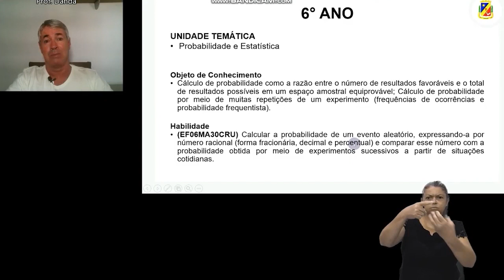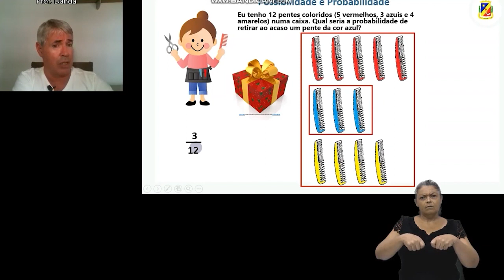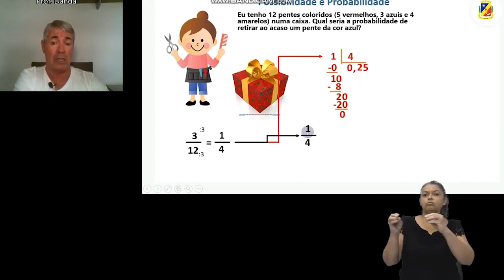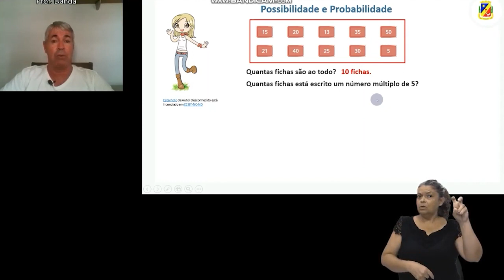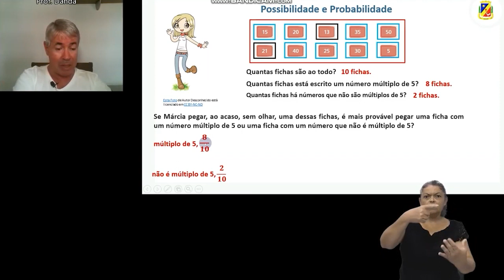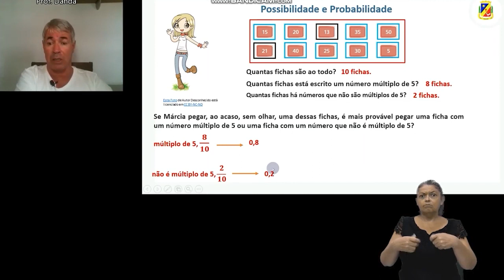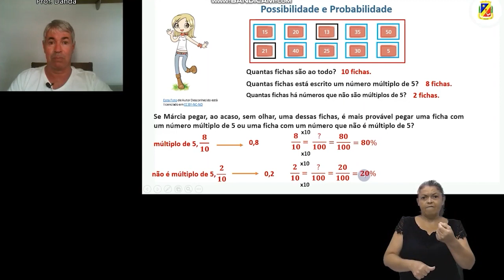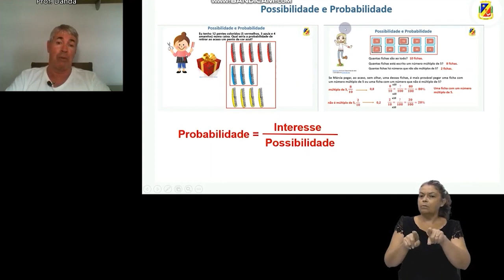7º ANO | Matemática | Aula 08 - Calcular a probabilidade de um evento aleatório | Prof. José Danda